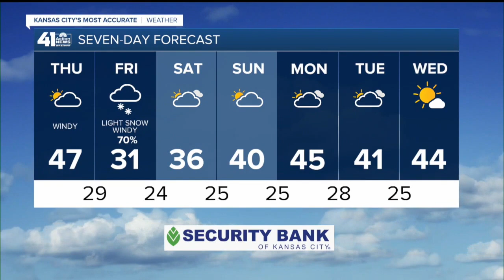41 Action News Latest Headlines | January 13, 10pm